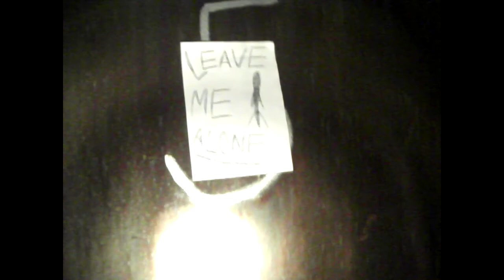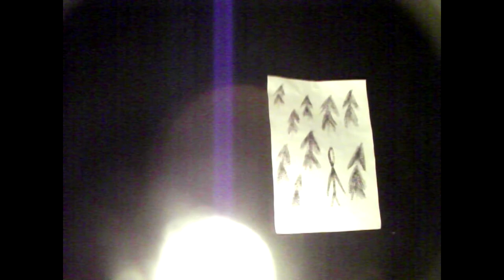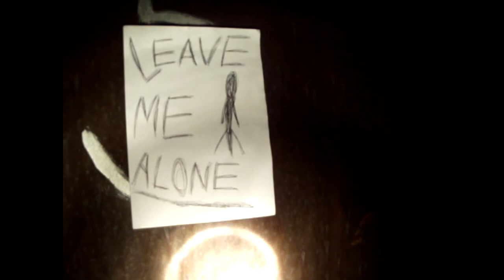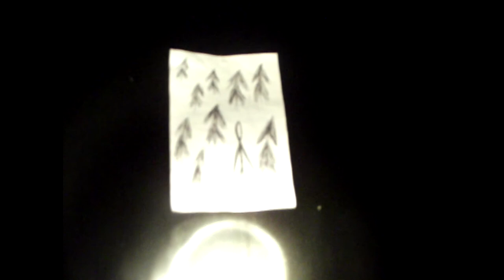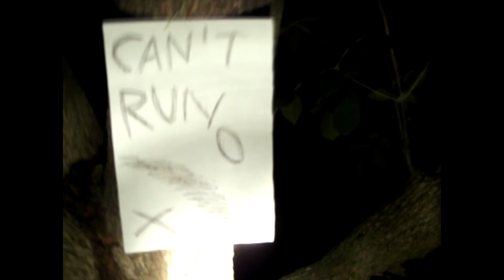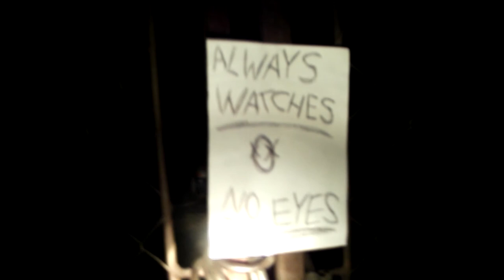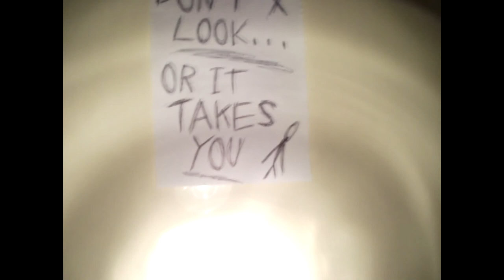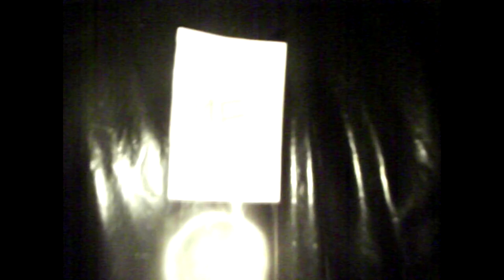BIG REAL LIFE Slender (HD)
Director: Kornél Cserép & Levente Szűcs
Cameraman/Editor: Levente Szűcs
Slenderman: Kornél Cserép